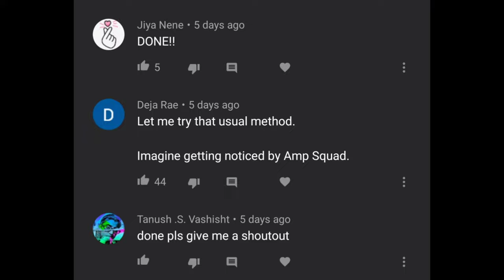Ben azelart spends Valentine's day with Hannah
Ben Azelart spends his Valentine's day with his new girlfriend Hannah Thomas after breaking up with Lexi Rivera.